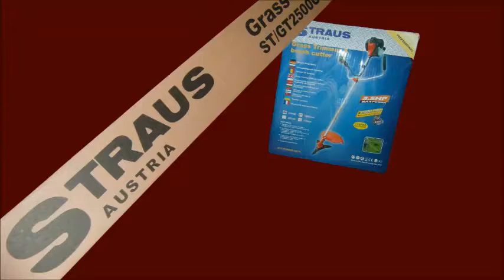Straus Benzinmotoros Fűkasza 3.5LE 52ccm 10in1 Bozótvágó Új Kasza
23990

Straus
Benzinmotoros Fűkasza
3,5LE - 52cm3
3-Funkciós
10db tartozékkal
Damilfej, Bozótvágó, Damilos penge és Három ágú vágókés
Teljesen új, bontatlan dobozban
23990Ft

Terméknek a kódja.: ST/GT2500G-027R

Ügyfélszolgálat.:
H-CS: 9:00-16:00
P: 10:00-14:00
SZ-V: nics ügyfélszolgálat
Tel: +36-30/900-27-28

Amit a doboz tartalmazz:
-Arcvédõ maszk
-2db Fémbetétes damilfej félautomata adagoló rendszer
-15 méter damil
-Három ágú vágó kés, kiélezve bozótvágó.
-Damilos penge
-Bőr heveder, csillagszerû akasztási lehetõség
-Profi keverõedény
-Szerszámkészlet
-Képes használati útmutató

Mûszaki leírás:
-irányítás típusa: Centrifugális kuplung, rugalmas tengely
-maximális vágófej sebessége: 9800 ford/perc
-maximális fordulatszám: 8800 ford/perc
-centrifugális sebesség: 3800 ford/perc
-vibrációs érték markolatonként: kisebb mint 7,5 m/s2
-hangnyomás: kisebb mint 95,5 dB(A)
-damil vastagsága: 2,4mm
-maximális vágófelület: 415mm
-vágófej forgásiránya: óra járása szerint
-rúd típusa: alumínium
-tömeg: 7,8kg
-motor típusa: léghûtéses, 2-ütemû.
-hengerûrtartalom: 52 cm2
-maximális teljesítmény: 2500W / 3,5LE
-indítási mód: berántós-üzemanyag: 25:1 keverési arány.
-üzemanyag tartály: 1,3 liter